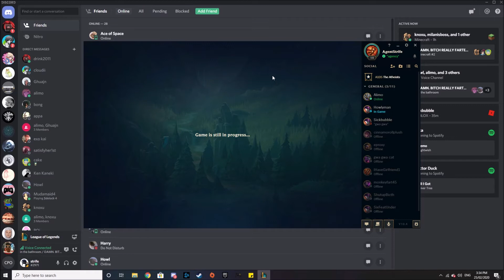cultivating the power of toxicity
im knew dont hate